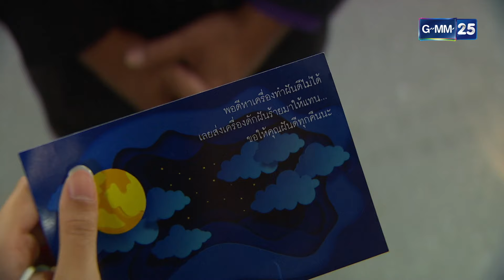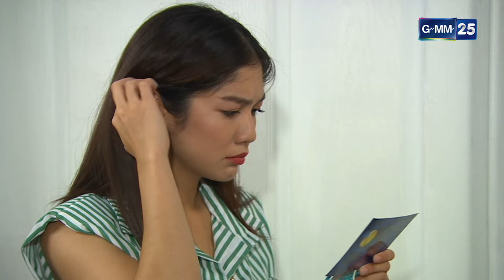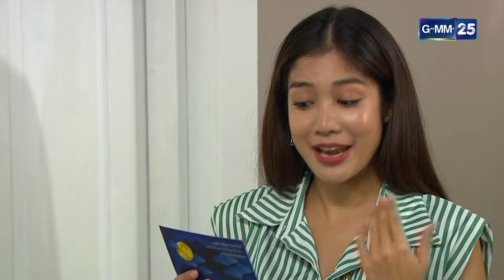บุคคลปริศนาน่าสงสัย ส่งของฝากไม่เว้นวัน | Highlight Ep.30 เสือชะนีเก้ง2020 | 25 ก.ย. 67 | GMM25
เสือชะนีเก้ง2020 ทุกวันจันทร์ - ศุกร์ เวลา 21:00 น.

“เสือชะนีเก้ง” กว่าทศวรรษที่พวกเขา "แก๊ง 3 ทหารเสือ" เป็นเพื่อนกันมา
เจอมาแล้วกับเรื่องราว ทั้งแสบ ทั้งสุข ทั้งเศร้า และในปีนี้
มิตรภาพยังคงเหมือนเดิม เพิ่มเติมคือความรักของชะนีเจ๊ออยม เก้งชีต้า และเสือตั้ม
ความรักของแก๊ง 3 ทหารเสือจะลงเอยอย่างไร?